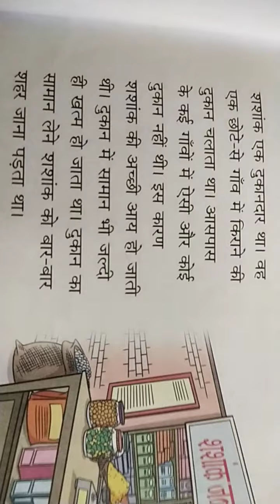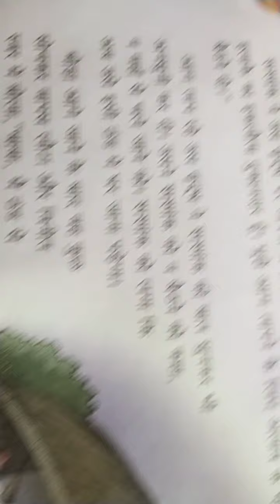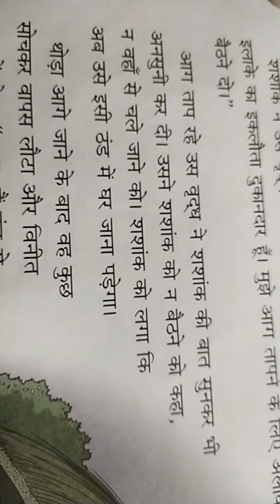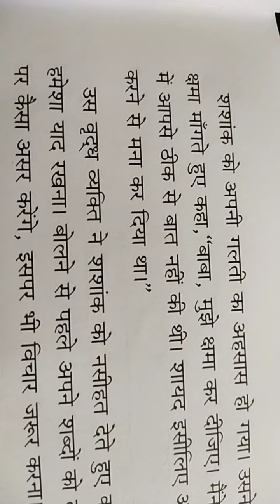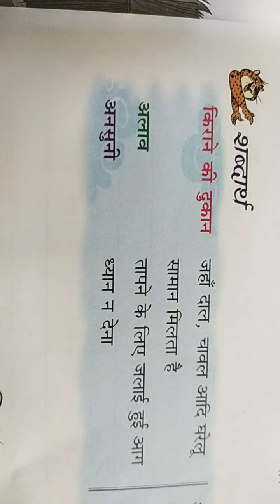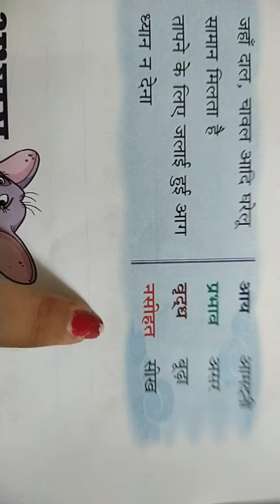Std-3 ch-6 bol Anmol part-2